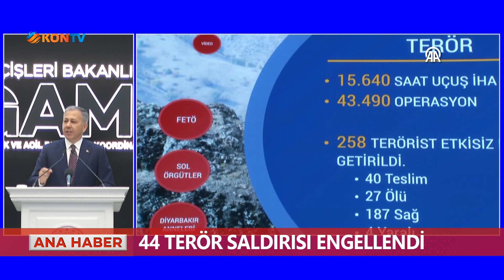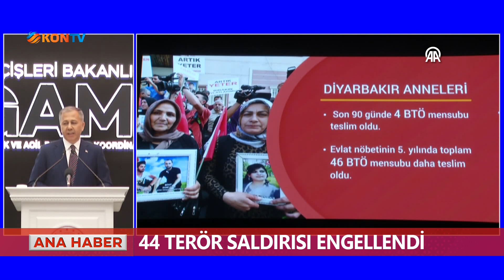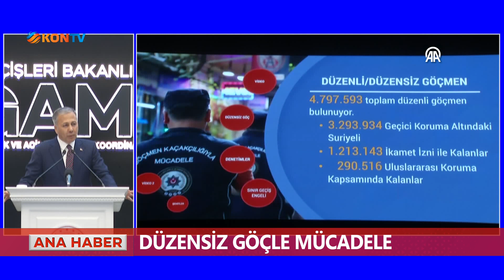44 terör saldırısı engellendi